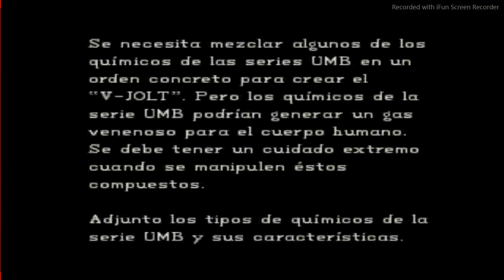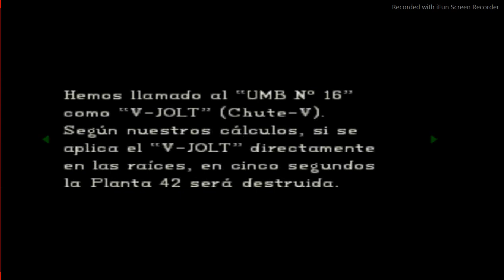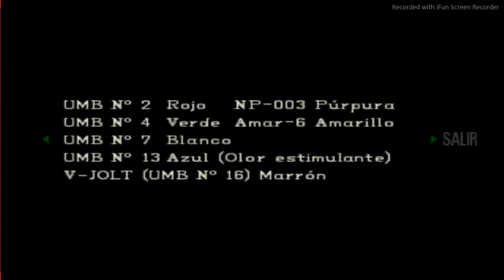Resident Evil PSX Chris 07